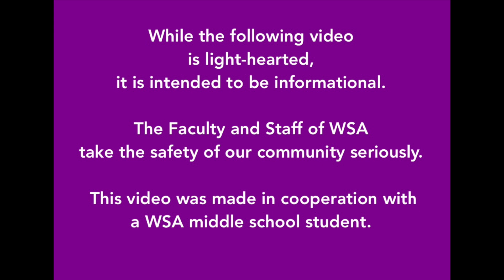Carpool RULES!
Carpool Rules are serious. Carpool can be fun. Here's proof.